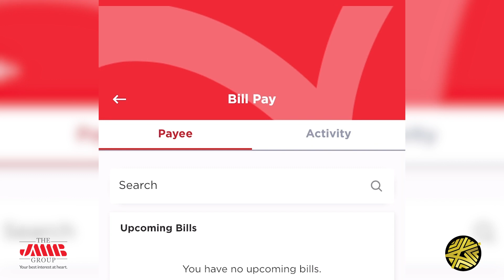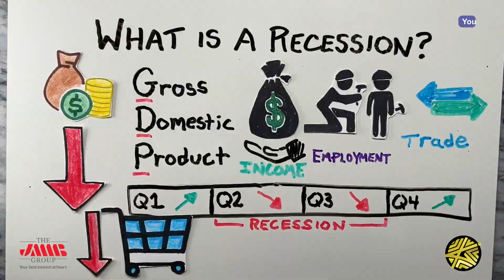What's Hot- JMMB Launches MoneyLine App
0:00- Intro

0:08- JMMB Group last week announced the launch of its long-awaited MoneyLine app. The app will allow customers to conduct all their banking and investment transactions in one spot.

0:34- Robert Almeida has officially been named CEO of NCB Financial Group.

0:55- Bob Marley: One Love set a new midweek record earning 14 million US dollars in North America on the first day only.

1:30- Meanwhile, the film also broke records for Palace Amusement.

1:52- The United Kingdom has slipped into a technical recession following a second quarter of economic decline.